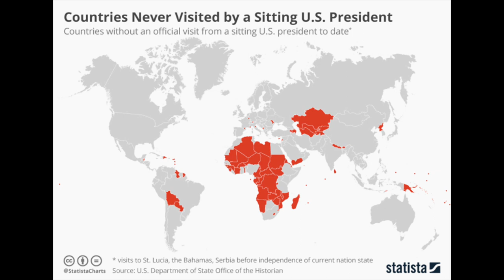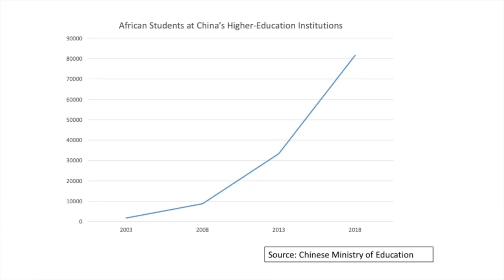NWC Talks: China in Africa with Naunihal Singh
Episode 18: Assistant professor Naunihal Singh discusses the surge of Chinese investment in African nations and what it means for the geopolitics of Africa. Singh studies African politics and civil-military relations.